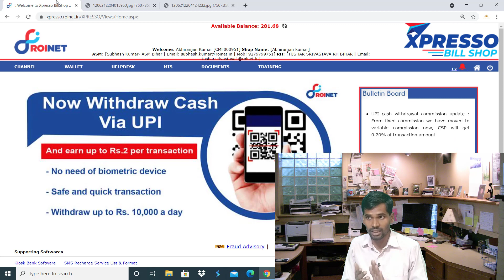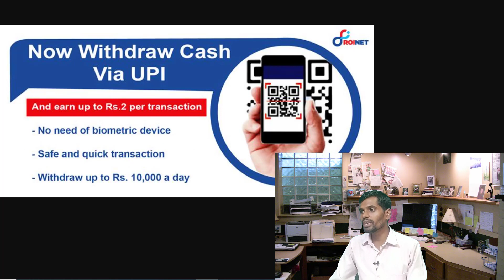Zero Balance Account Opening Live xpresso roinet ?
Hi
ABHIRANJAN KUMAR
JOYTI KUMARI
Office working time
MONDAY  TO STURDAY
9:00 AM TO 6:00 PM
सबसे कम दाम में
 Rnfi.in    (ICICI BANK)
RETELAR ID
DISTRIBUTOR I'd
 रिटेलर I'd - rs 299
डिस्ट्रीब्यूटर I'd rs 1500 10 AEPS

AEPS कमिशन सबसे ज्यादा 100%  गारंटी है

 XPRESSO ROINET    (ICICI BANK)
RETELAR I'D
DISTRIBUTOR I'd
रिटेलर I'd - 299
डिस्ट्रीब्यूटर I'd rs 1599 10 AEPS

SPICE MONEY
RETELAR I'D
DISTRIBUTOR I'd
रिटेलर I'd - rs 399
डिस्ट्रीब्यूटर I'd rs 2500 10AEPS

 Dogma Soft
RETELAR ID
DISTRIBUTOR I'd
 रिटेलर I'd - rs 199
डिस्ट्रीब्यूटर I'd rs 2000
विषय जानकारी के लिए मेरा युटुब चैनल को एक बार जरूर देखें

What's a no pe sampark kare Mo-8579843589

Lapcare G41 Chipset Motherboard
LG 19-inch (48.26 cm) HD MODEL NO
Consistent 2 GB DDR2 RAM
Hard Drive 500 GB
BANK OF BARODA Epson PLQ-20 Passbook Printer
Swaggers Paper Rolls Thermal Paper Rolls 57mm (Width) X 25 Mtrs (Length), Pack of 40 Rolls
Swaggers Thermal Paper Roll, 57 mm x 25 m - Pack of 10